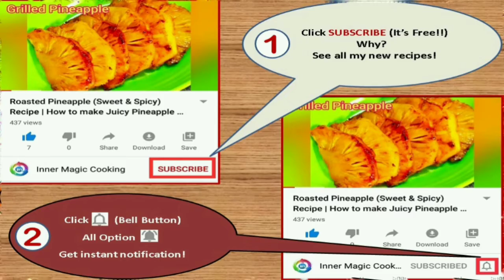Herbal Detox tea for Weight Loss | Organic Tea for Weight loss | Healthy Natural Spiced Tea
Hi Friends,
Today's Video: Herbal Detox tea for Weight Loss

This Herbal Detox tea soothes digestion, remove toxins, improves and reduces inflammation and hence is very useful in weight loss. However you can't find this tea at any grocery stores, thus you will have to make it yourself by getting some basic ingredients form you nearby stores. To this tea you can Add raw honey or lemon for flavor and extra detoxifying benefits.

You can have this tea 2-3 times a day after meal , it also cures acidity, indigestion, cold, cough and sore throat.

Please do share your feedback about the recipe in the comments below. All the best and happy cooking !!

Every week I publish useful, simple, and innovative cooking videos. Tap on bell to get notification on new uploads!!

Kindly share this recipe with your friends too!